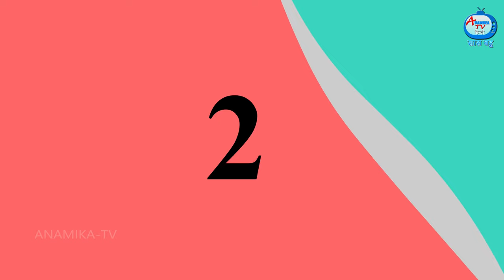स्लेट पेंसिल खाने वाली बहू | Saas Bahu | Hindi Kahani | Moral Stories | Hindi Story |Bedtime Stories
स्लेट पेंसिल खाने वाली बहू | Slate pencil khane wali bahu | Hindi Stories | Saas Bahu Stories | Saas bahu Story | Anamika TV Hindi | Anamika TV Saas bahu